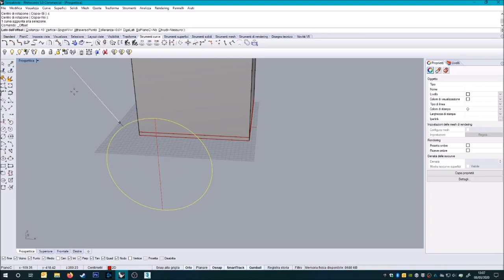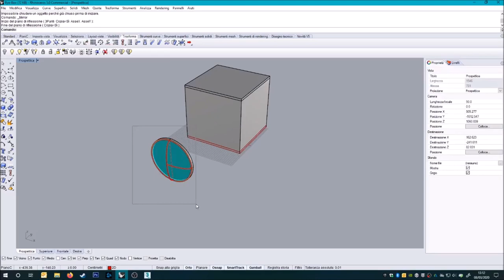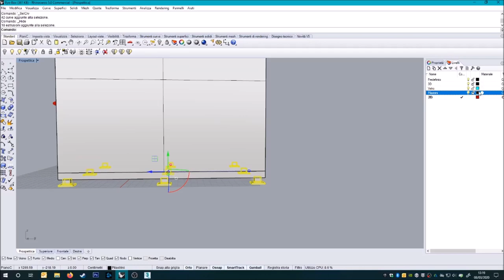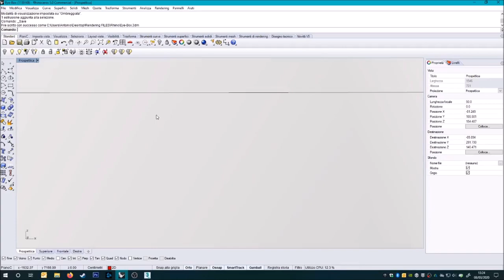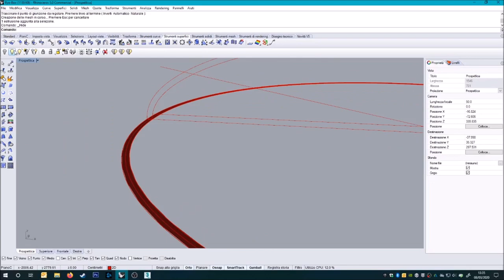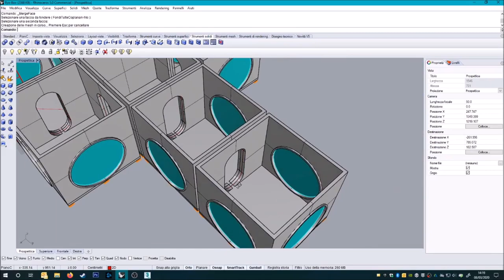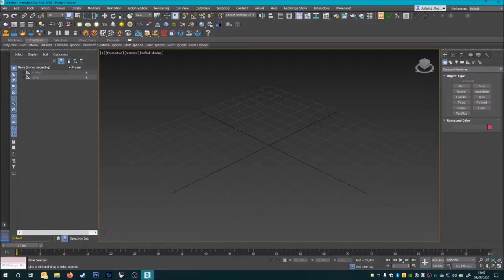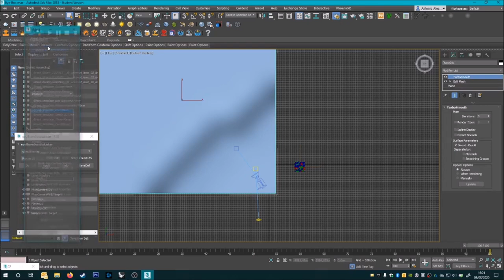Eye Box - 3D Speed art | TimeLapse (Rhinoceros, 3DsMax, Photoshop)